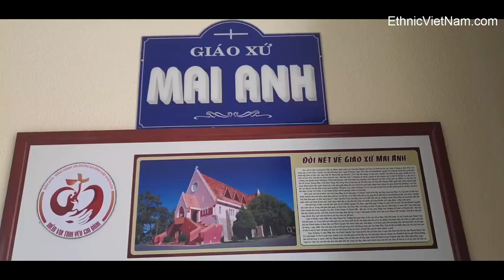Explore Domain de Marie Church - Mai Anh Church Dalat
Mai Anh Church is located on an apricot hill at the address 01 Ngo Quyen Street, Ward 6, Da Lat City. The church campus has a very beautiful position and there are many cherry blossoms here, so the church is also called Mai Anh church. This is one of the tourist attractions that are loved by many young people, coming here you not only admire the unique architectural design styles but also can save beautiful photos.
The church was started to build in the 1940s to 1944, when it was completed, the entire money for the construction of the church was donated by the lady of Indochina, Jean Decoux, from the parishioners.
With a total area of ​​​​the church is 12ha, this place is designed with a continuous architectural cluster including a chapel and two rows of convent houses of the daughter of Charity Vinh Son (Filles de la charité de saint Vincent de Paule).
Domain de Marie Church was built according to classical architecture and European style in the 17th century, the walls were built of split stone to the window sill in the architectural style of the North of France.